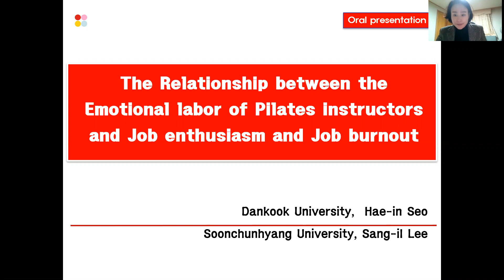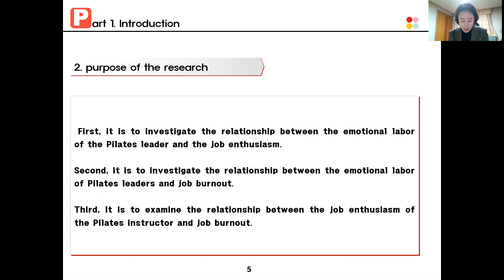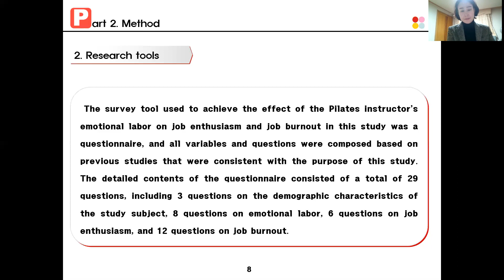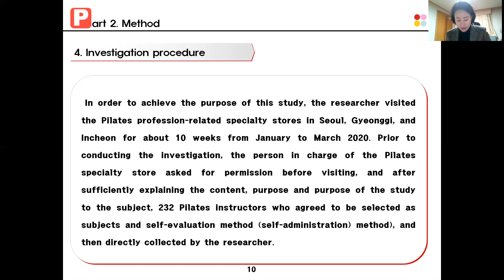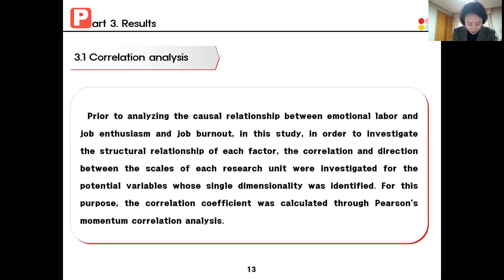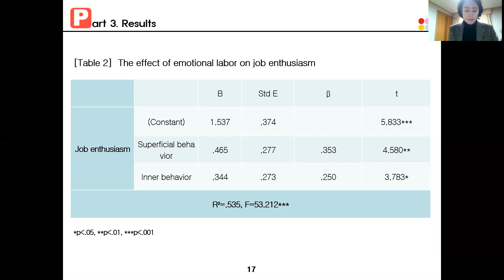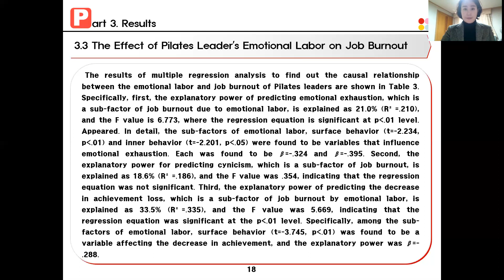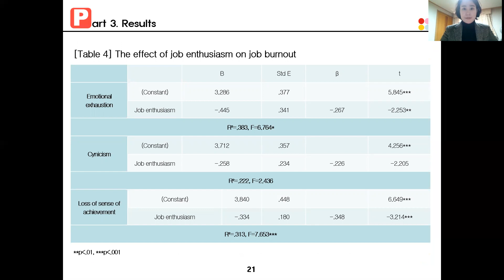FoCos.IDIC.20210220.O.Session1.47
The Relationship between the Emotional labor of Pilates instructors and Job enthusiasm and Job burnout (Hae-in Seo, Sang-il Lee)